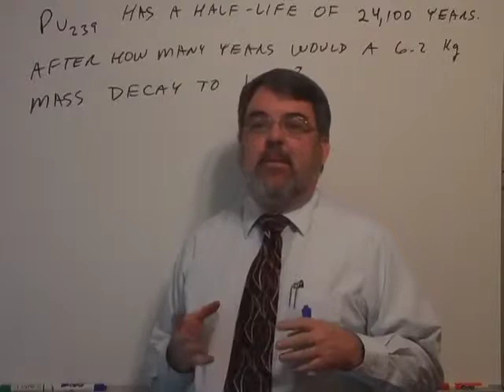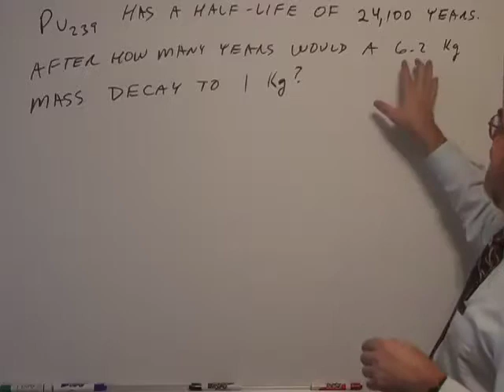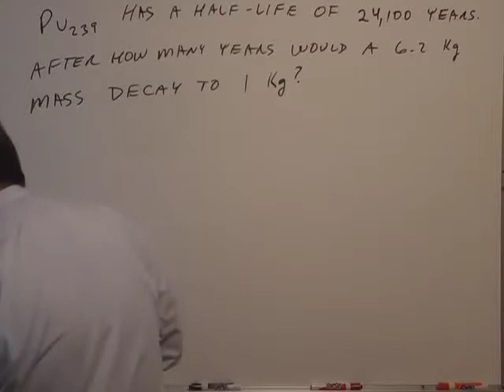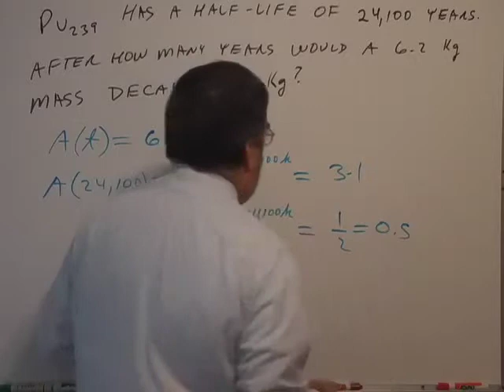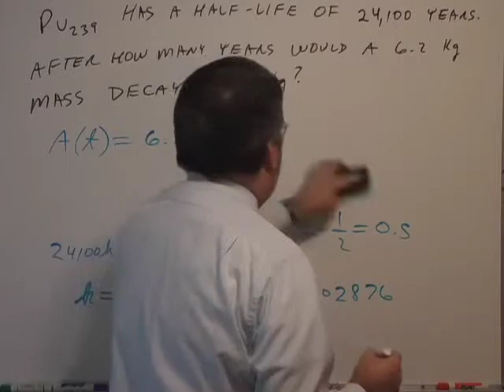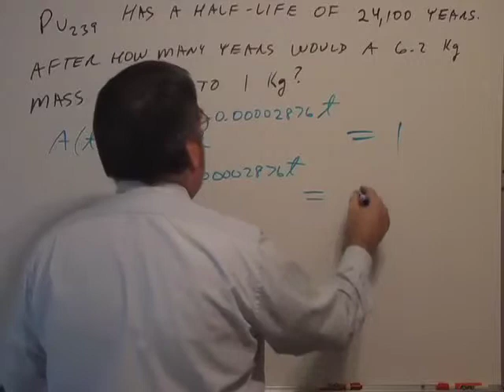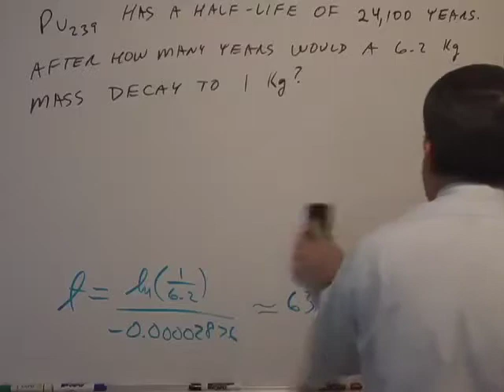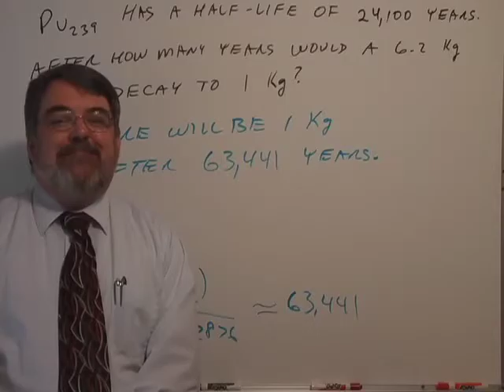Section 6.8, Topic 3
These videos support the online College Algebra course at Southern State Community College.